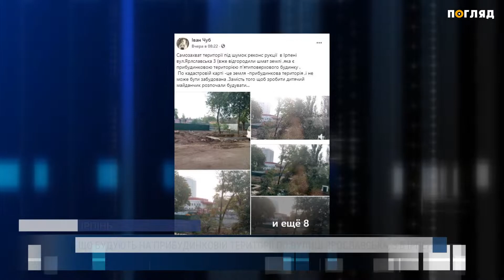Що будують на прибудинковій території по вулиці Ярославська, 3 в Ірпені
В Ірпені по вулиці Ярославська, 3 самовільно забудовують прибудинкову територію. Про це заявляють місцеві жителі. Та чи так це насправді розбиралися наші журналісти.